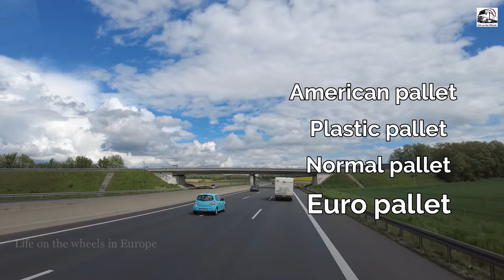What is EURO PALLET#EPAL#Europeanmallu#malayalee truck driver trucklife travelvlog Spanishmallu#3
Euro pallet  എന്താണ്‌? എന്തിനാണ്? എങ്ങനെയാണ്?

Hi friends,,